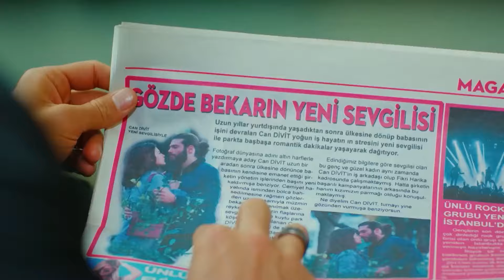The Most Fun Moments of the Office #37 - Pehla Panchi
The Most Fun Moments of the Office #37 - I'LL KISS YOU WITHOUT SHOWING IT
(Hindi Dubbed)

Production : Gold Film
Producer : Faruk Turgut
Director: Çağrı Bayrak - Aytaç Çiçek
Scenario: Aslı Zengin - Banu Zengin Tak - Ayşe Kutlu